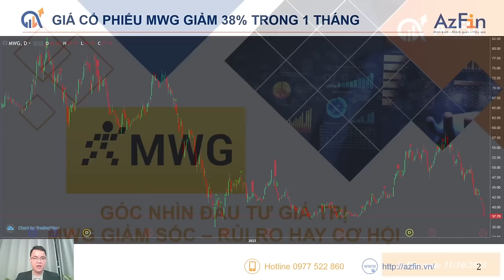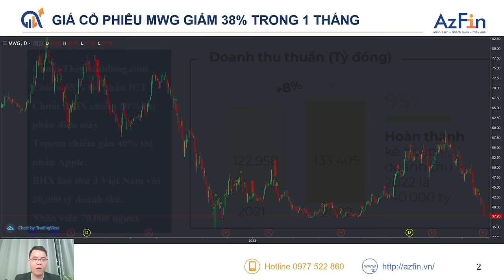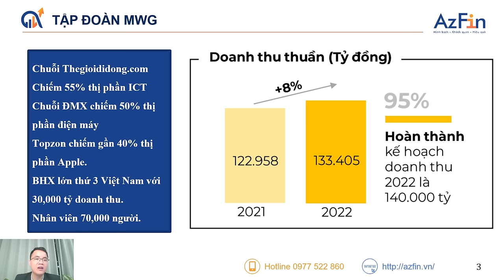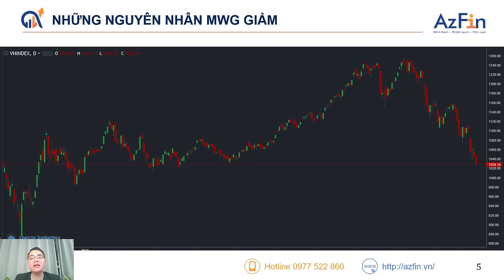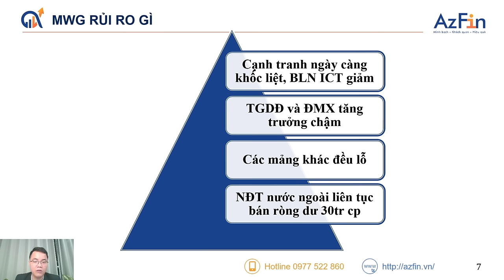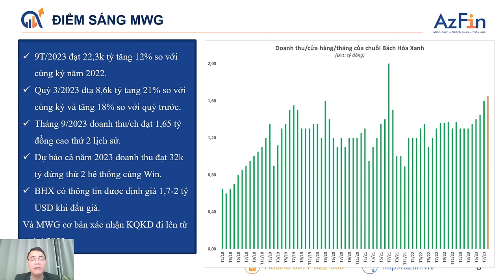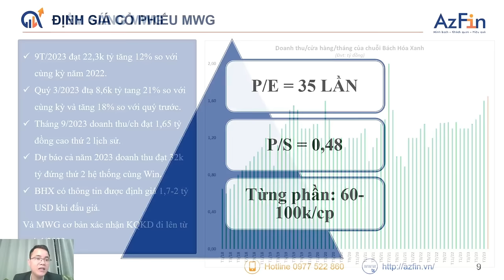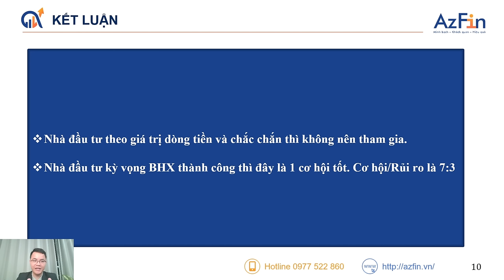MWG GIẢM SỐC - RỦI RO HAY CƠ HỘI? | THẾ GIỚI DI ĐỘNG | AZFIN VIỆT NAM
Công ty Thế Giới Di Động (MWG) là công ty bán lẻ số 1 tại Việt Nam với hơn 3000 điểm bán lẻ TGDD và hơn 1.000 điểm bán lẻ Điện máy xanh. Thế Giới Di Động cung cấp đa dạng sản phẩm từ điện thoại di động, máy tính bảng, phụ kiện di động, nhu yếu phẩm cho đến dịch vụ kỹ thuật và hậu mãi. Công ty nổi tiếng với việc cung cấp các sản phẩm chất lượng từ các thương hiệu nổi tiếng trong và ngoài nước.
Thời gian gần đây MWG liên tục bị khối ngoại bán xả, điều gì đang xảy ra với doanh nghiệp này?
Câu trả lời sẽ có trong video.
Time line
00:00 Giới thiệu tổng quan
—04:30 #1. Cổ phiếu MWG
—02:00 #2. KQKD MWG
—03:20 #3. Tập đoàn MWG
—07:00 #4. Những nguyên nhân MWG giảm
—09:49 #5. Điểm sáng MWG
—13:18 #6. Định giá MWG
14:22 Kết